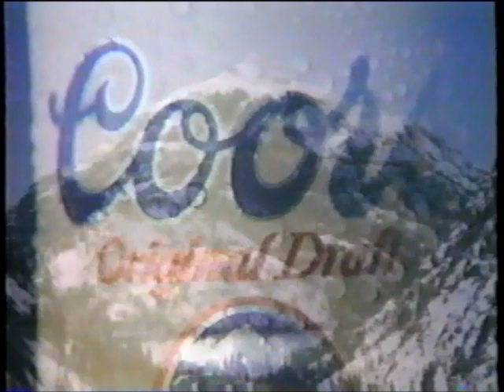Coors Beer Commercial - An American Original - Band - Party Scenes - Blue Jeans - Jingle (1989)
Transferred from a VHS recording of 24 Hours at Daytona Racing - on TBS. I believe the recording was made on or about February 5, 1989